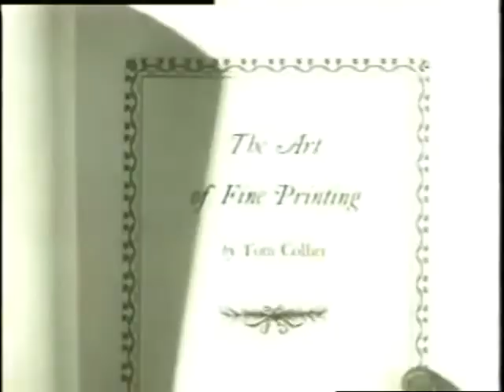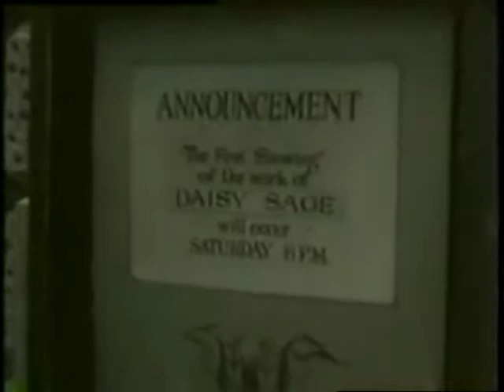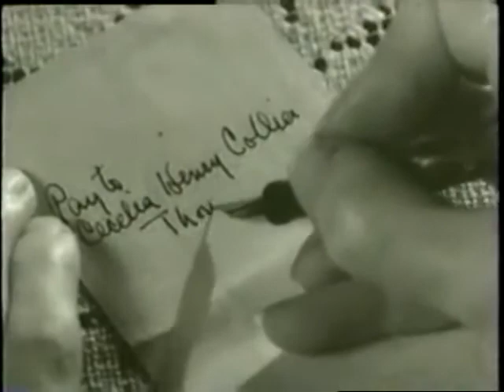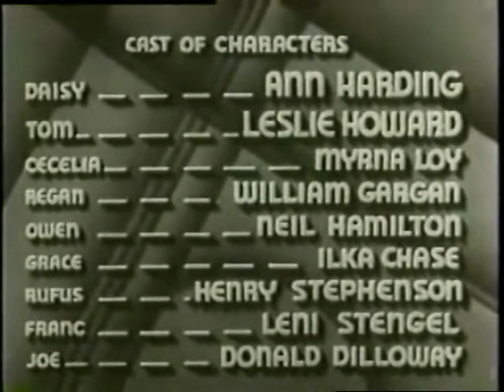The Animal Kingdom 1932 Comedy, Drama, Romance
Based on a play by Philip Barry, this sophisticated comedy is about a man trying to justify his love for both his wife and his mistress.